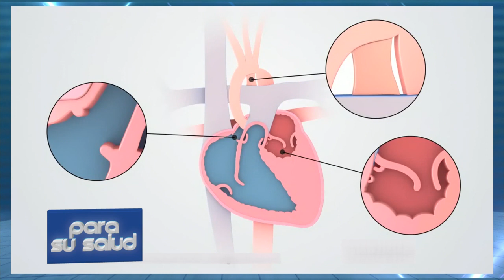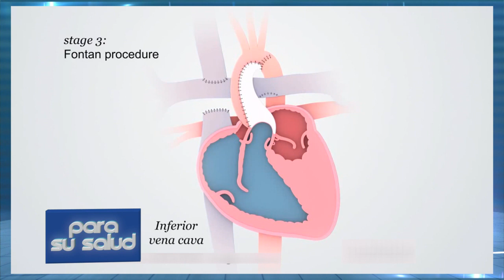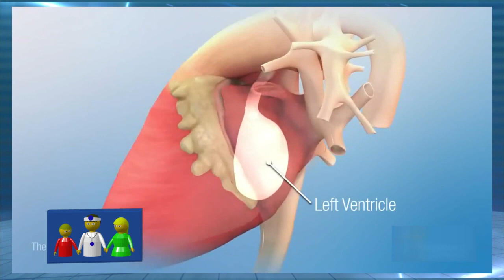Informe sobre sindrome de hipoplasia ventricular izquierdo Dr Alejandro Peirone 12 10 2019